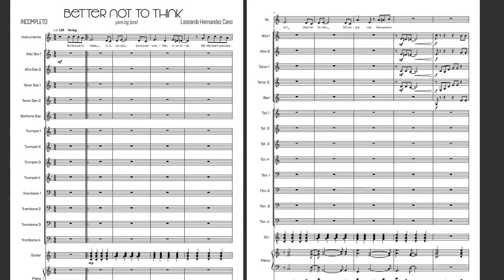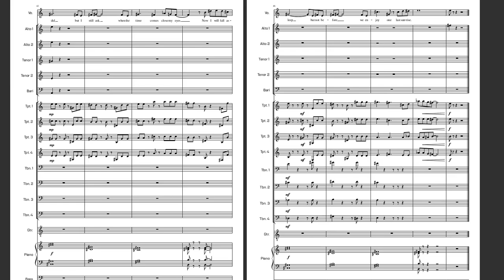Better Not To Think (2019, for big band)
If memory serves, I wrote this melody before 2019, I think it was 2017, but I was unable to find the original file. Lyrics are obviously just a random placeholder.